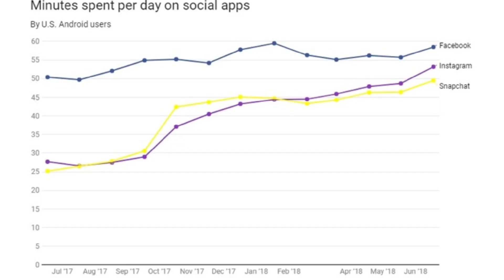COMO GANHAR 100 SEGUIDORES NO INSTAGRAM EM MINUTOS! GRÁTIS + Bonus (how grow instagram)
Nesse vídeo vou te mostrar como conseguir 100 seguidores no instagram em minutos, seguidores reais, não são robos e nem bots, e assim você ganha 10 mil seguidores facil e gratuito.

    5K   inscritos  🎯
  10K   inscritos  🎯
  50K   inscritos  SORTEIO DE 3 PRODUTOS
100K  inscritos  SORTEIO DE 5 PRODUTOS
500K   inscritos  MEGA SORTEIO
  1Mi   inscritos  SUPER MEGA SORTEIO

🎴 Ins/ 🐥Twi: @_gtecnologia
(y) Fac: canalgtecnologia